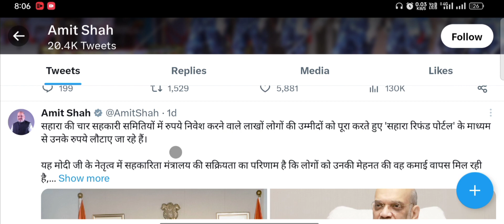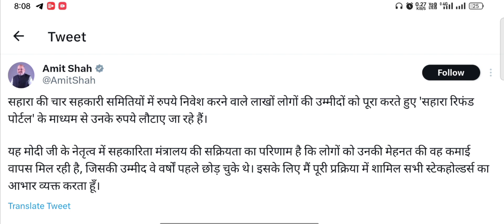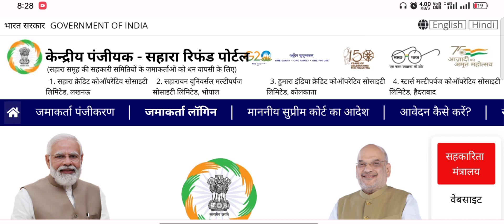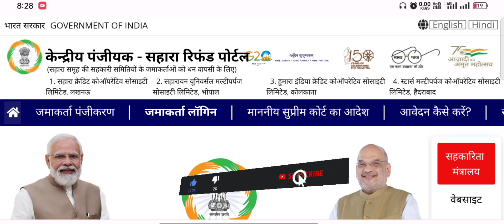Sahara Ka Paisa Milana Shuru | Sahara Refund Portal Payment Proof | Sahara Refund Portal Form Apply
From:-Sitamarhi Bihar (india)

sahara refund portal online form
sahara refund portal online
sahara refund form 2023
sahara refund portal application form 2023